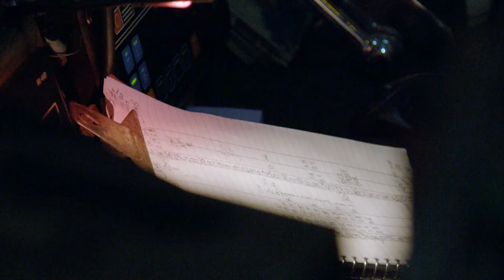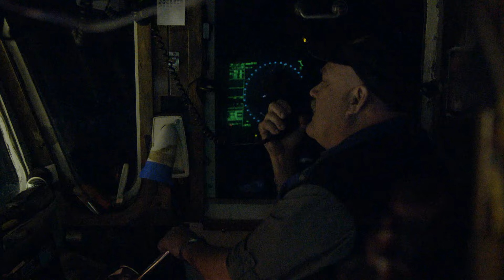Capitão do Wizard enfrenta barcos rivais | Pesca Mortal | Discovery Brasil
Após descobrir que suas gaiolas foram danificadas por outras embarcações, o capitão do Wizard decide enviar uma mensagem para os outros barcos que estão pescando na área.